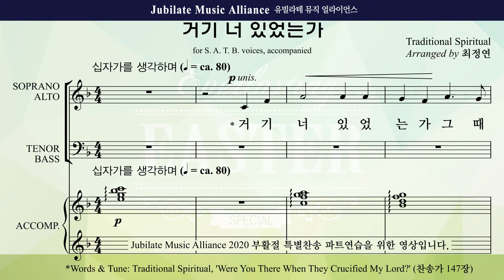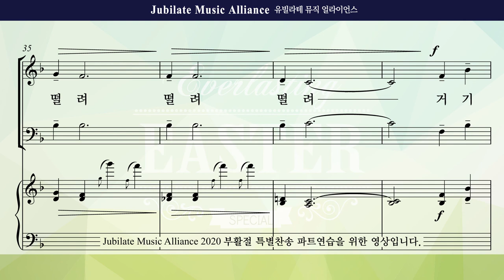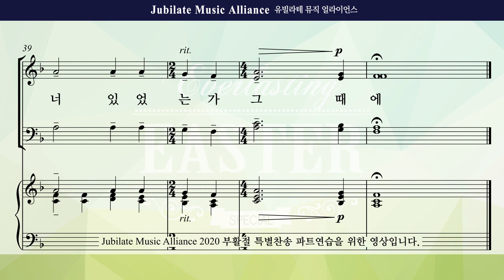[2020 부활절 특별찬송] 영원한 부활의 찬송(최정연) 1 . 거기 너 있었는가 Tenor(미디Ver.)